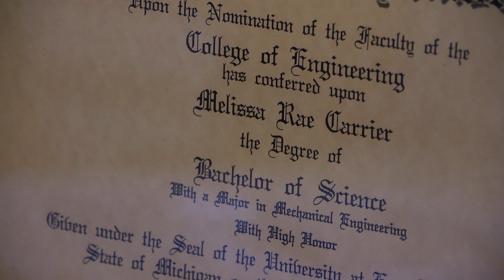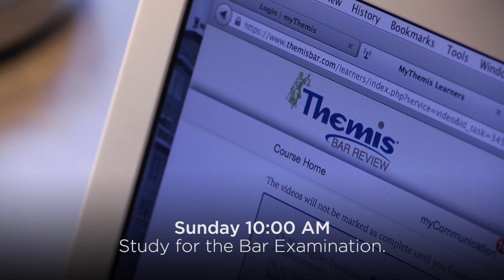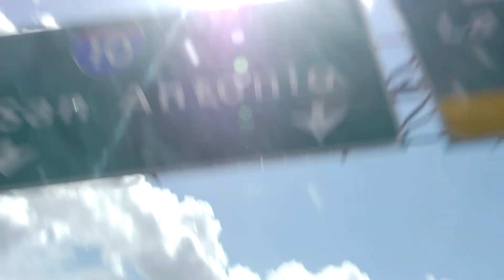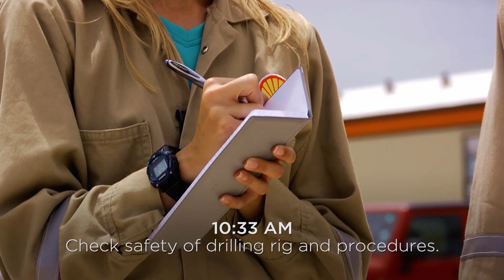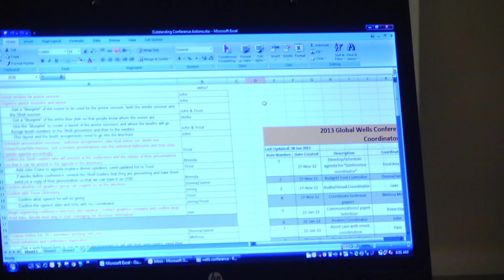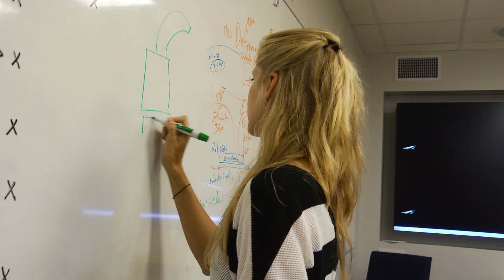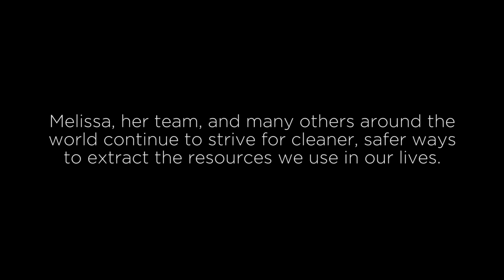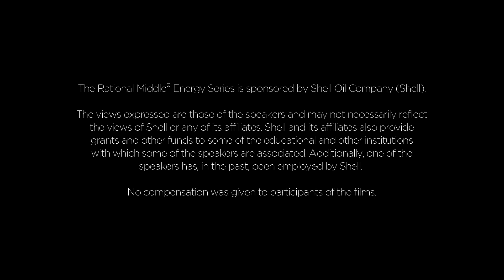Two Days in the Life of Operations Team Lead Melissa Morris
Meet Melissa Morris, an engineer who works for Shell Oil in the Eagle Ford shale formation in South Texas. Melissa works with teams on the ground to ensure quality control, safety, and stewardship. Follow her as she travels to rig sites and fracture pads to bring resources to market.